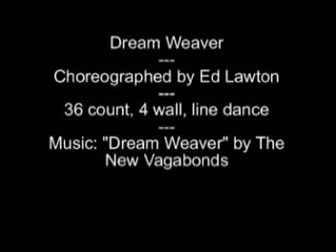Dream Weaver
Dream Weaver, choreographed by Ed Lawton, 36 count, 4 wall, line dance